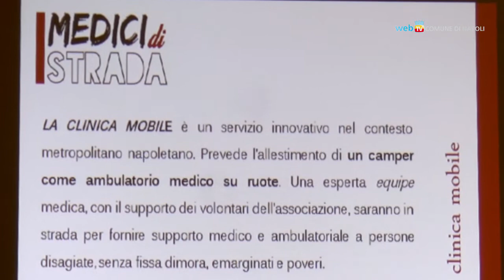Medici di strada per i senza dimora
Parte un nuovo servizio di assistenza socio-sanitaria, alimentare e psicologica per i senza fissa dimora della città. A realizzarlo è l'associazione Medici di Strada che sarà presente sul territorio con un camper attrezzato ed uno staff di medici volontari.